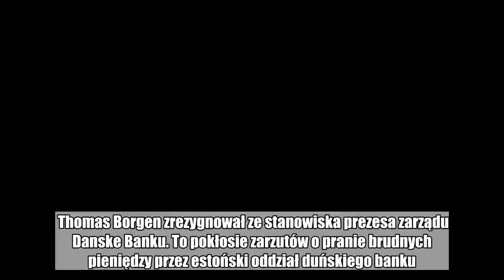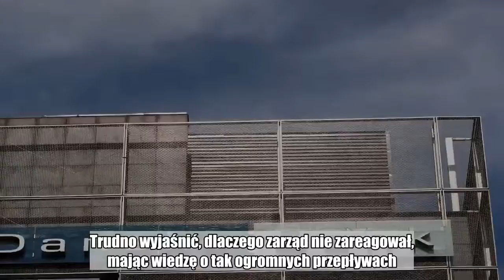Pralnia pieniedzy w estońskim oddziale Danske Bank. Prezes zrezygnował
Thomas Borgen zrezygnował ze stanowiska prezesa zarządu Danske Banku. To pokłosie zarzutów o pranie brudnych pieniędzy przez estoński oddział duńskiego banku.  Borgen zrezygnował po tym, jak stało się jasne, że kierowany przez niego bank był w centrum wielkiego skandalu związanego z praniem brudnych pieniędzy. Przyznał - jak podaje "Financial Times" - że "szereg poważnych braków" w systemie kontroli i zarządzania największym duńskim bankiem umożliwił wykorzystanie estońskiego oddziału do podejrzanych transakcji w latach 2007 – 2015.  Przez niewielki oddział w Estonii przepłynęły płatności w kwocie blisko 235 mln dolarów – to dziewięciokrotnie więcej niż wynosi PKB tego kraju. Trudno wyjaśnić, dlaczego zarząd nie zareagował, mając wiedzę o tak ogromnych przepływach.  Czytaj też: Wielki przekręt w Estonii. Ponad 8 mld dolarów wyprano w Danske Banku  - Jest oczywiste, że Danske Bank nie wywiązał się ze swoich obowiązków w przypadku ewentualnego prania pieniędzy w Estonii - powiedział Borgen. - Bardzo tego żałuję. Mimo że dochodzenie przeprowadzone przez zewnętrzną kancelarię prawną dowodzi, że wypełniłem wszystkie moje obowiązki w tym względzie, uważam, że najlepiej będzie dla wszystkich stron, jeśli zrezygnuję ze stanowiska.  Informacja o skali nieprawidłowości zaszokowała Danię, gdyż kraj ten uważany był za wolny od korupcji i słynął z dużej przejrzystości procedur.  Dochodzenie prowadzone w Estonii i w Danii wyjaśni, jak mogło dojść do nieprawidłowości i jak to się stało, że zarząd nie zareagował, widząc tak trudne do wyjaśnienia transakcje. W sierpniu także amerykańskie władze postanowiły przyjrzeć się sprawie.  Kurs akcji Danske na kopenhaskiej giełdzie spadł rano o 6 proc., a od początku roku o 32 proc.  Bankowcy torpedują raport w sprawie frankowiczów. Prezes NIK odpiera zarzuty         Masz newsa, zdjęcie lub filmik? Prześlij nam przez dziejesie.wp.pl Już 19 września premiera książki pt. Łowcy z kotłowni. Dziki świat finansowych naciągaczy. Książka dostępna jest w przedsprzedaży w księgarniach internetowych  Polub money.pl na Facebook:  estonia,  pranie pieniędzy,  bankowośc  Danske Bank